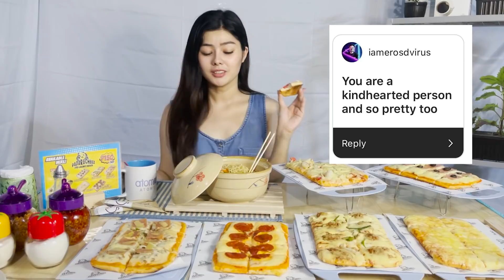I ANSWERED YOUR ASSUMPTIONS ABOUT ME! (Nakakaloka hahahaha!)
Hi guys! I Answered your assumptions about me in this video. Hope you enjoy it!